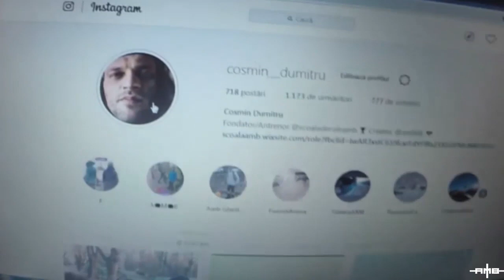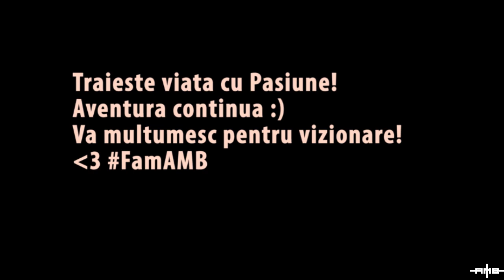Campulung Muscel/Urzeala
Relaxare si voie buna in orasul Mamei mele!  Abia astept sa revin in Campulung Muscel! Cateva zile mai tarziu , inapoi la Bucuresti pentru  Sesiune Foto  - Colectia Noua de la Urzeala!